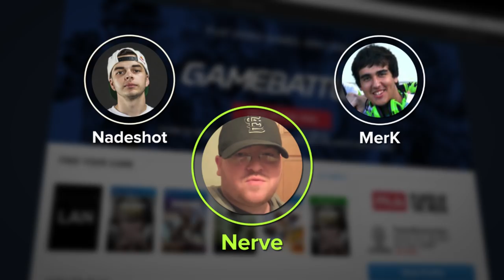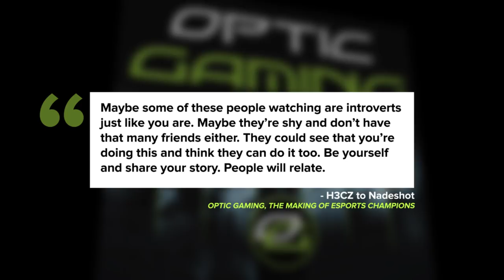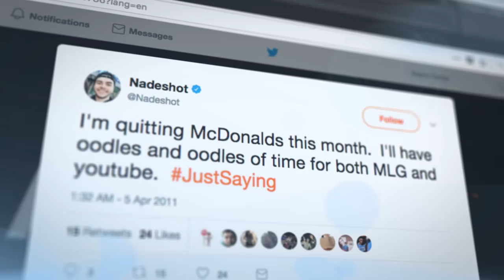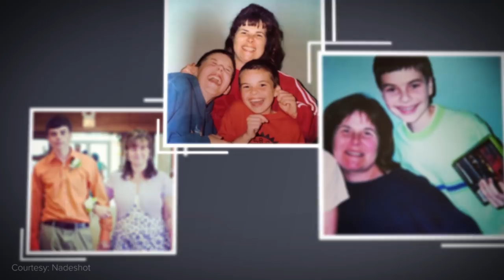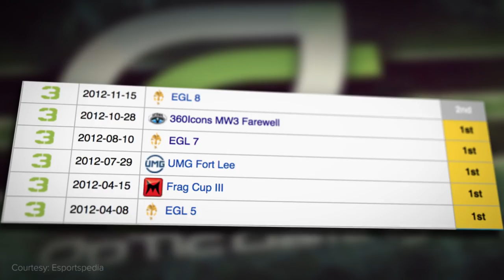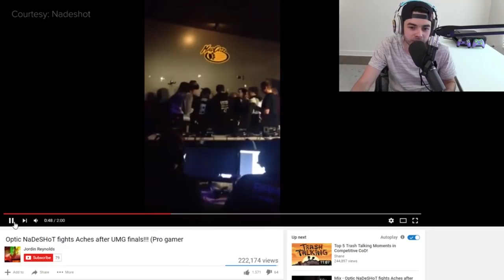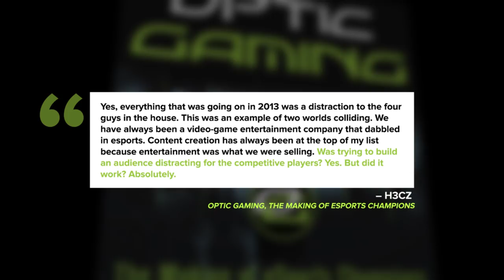The Story of Nadeshot: The Self-Made Superstar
Matthew "Nadeshot" Haag's meteoric rise to super stardom began in the early days of Call of Duty, but through the trials and tribulations of his life and his unflinching determination, he hustled his way to becoming one of esports' most influential and recognizable figures. This is his story.

Written and Narrated by: Josh Bury (@throwngauntlet)
Edited by: Miles Hackett (@miles_hackett)
Animations by: Christian Pearson

Thumbnail images of Nadeshot courtesy of Red Bull Esports and 100 Thieves.

Image of Dan Gilbert and LeBron James
Courtesy: Getty Images Sport / Ezra Shaw

Additional Footage:

Courtesy: Valve Corporation

Courtesy: Call of Duty /Activision

Courtesy: Chicago Tribune

Courtesy: ImVidoL

Courtesy: Gamespot

Courtesy: Dominick DiNapoli

Courtesy: Jordin Reynolds

Courtesy: Esportspedia

Courtesy: Travis Gafford